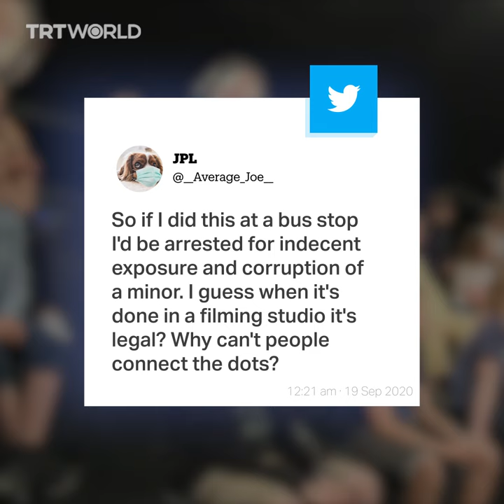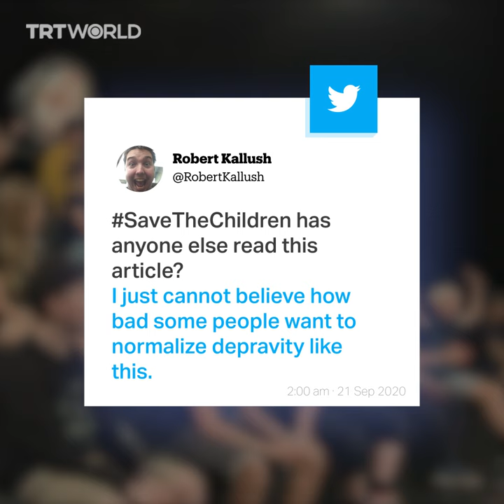Denmark’s ‘depraved’ TV show faces severe backlash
Naked adults were paraded in front of children as young as 11 on a Danish TV show, prompting a severe backlash on social media.